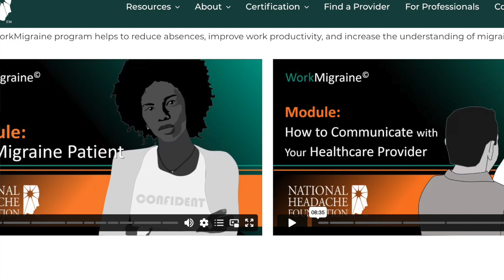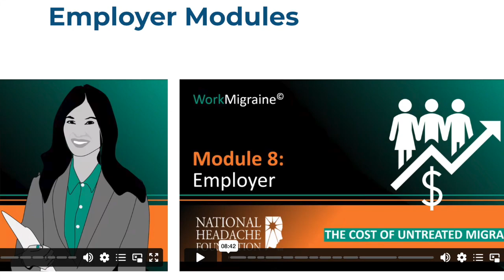Headache and Migraine News February 2023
Episode 149: Join us as we discuss new studies in migraine and headache including; cluster headache, MRI and migraine, migraine triggers, whether it is safe to take ubrogepant and atogepant together, and what is Pulmatrix?

Hear the latest headache medical updates from Lindsay Weitzel, PhD, and headache specialist Tim Smith, MD, in this month's HeadWise Medical News Update Episode.

Get your first podcast episode mixed for free at Resonate Recordings with this